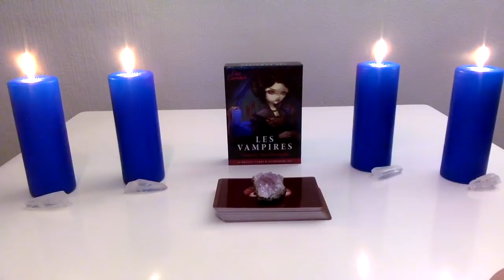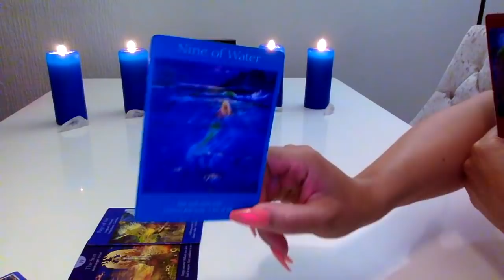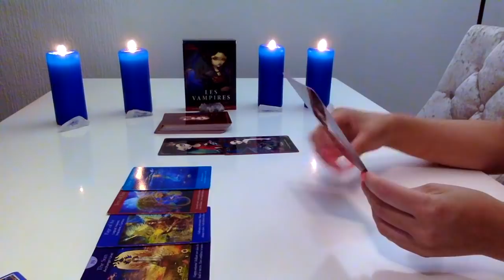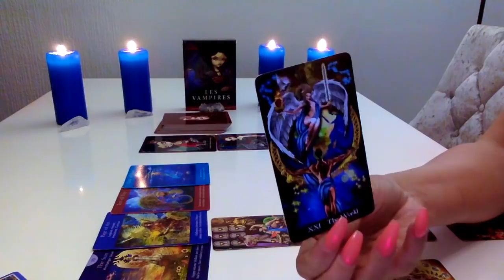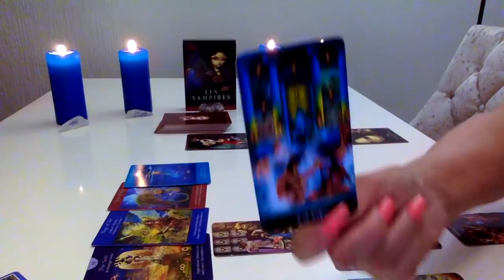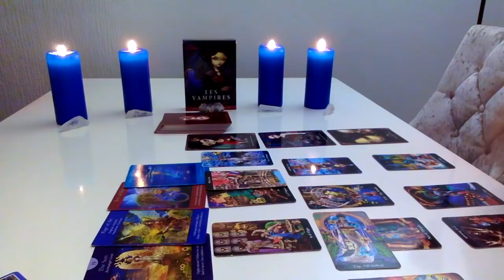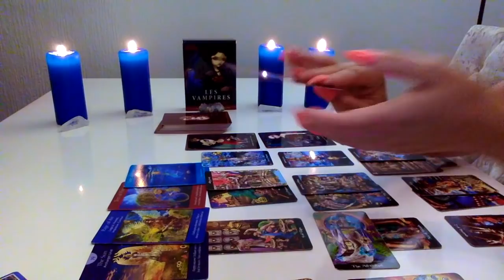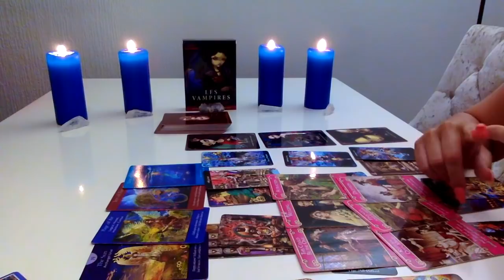🌟VIRGEM OUTUBRO 2019 - TUDO É POSSÍVEL ESTE MÊS!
THE_GODDESS_GUIDANCE